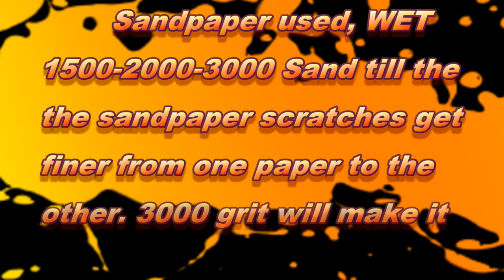Sand Scratches Out and Polish a Finish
Welcome... In this video, I have sanded and re polished by hand the back of my BC Rich to remove scratches and other problems in the clear. Doing this by hand can be a long and most of all a pain in the back, at least my back. This guitar body does not have any orange peal to sand out of the clear, but a lot of scratches. This guitar was bought used and abused, well a little abused.